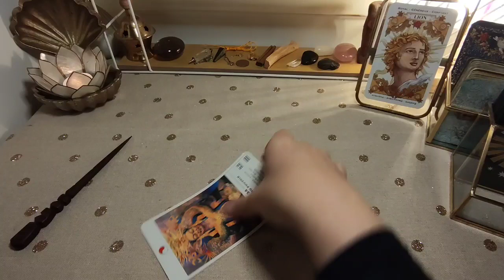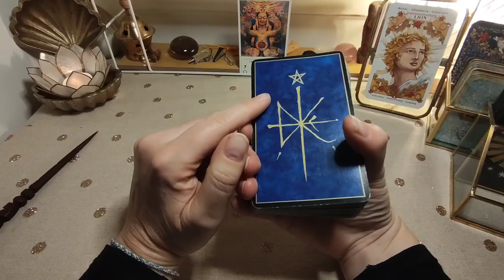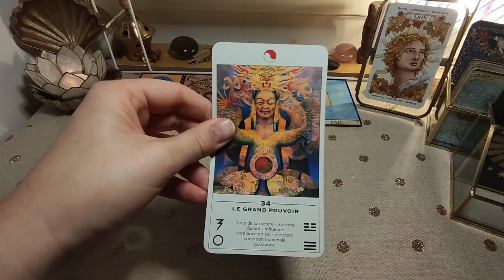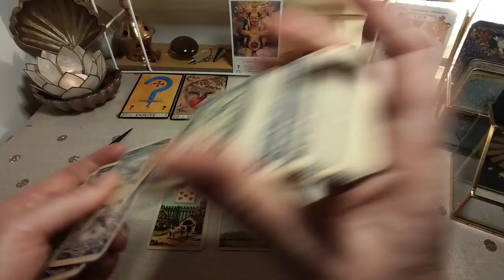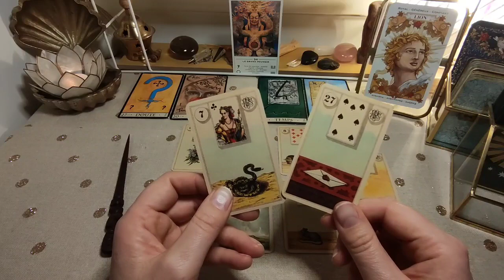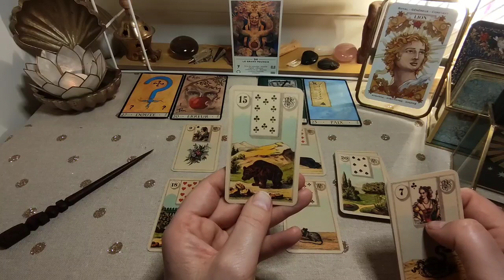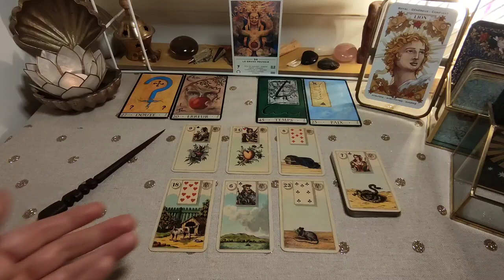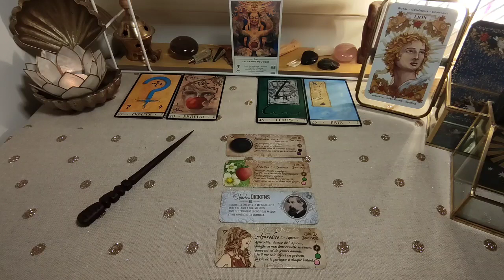JANVIER 2024 lion ✨Prenez les choses comme elles viennent, la patience est votre force !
Oracle du mois  pour le signe Lion ✨Signe solaire, ascendant, lunaire.

0:00 Intro
2:10 Tirage général

⚠️ POINTS IMPORTANTS:
1/La guidance doit vous aider à :
-vous reconnecter à votre instant présent pour mieux construire votre avenir.
-faire appel à votre sagesse intérieure.

2/-Ne mettez pas d'attente sans action.
-Libre arbitre et discernement sont importants et nécessaires.

3/-Guidances sans complaisance.
-La majorité des guidances que j'effectue n'ont pas de temporalité fixe, et leurs énergies sont glissantes dans le temps, c'est pourquoi accueillez-les en résonance à votre instant présent. Rien n'est figé.

4/⚠️ RAPPEL IMPORTANT:
Les guidances ne se substituent pas à un avis/suivi médical et/ou psychologique. Elles sont un outil d'aide ponctuelle pour améliorer votre quotidien mais en aucun cas à vocation thérapeutique ou médicale.

Si vous souhaitez une extension à cette guidance ou une guidance individuelle, n'hésitez pas à visiter mon site en cliquant sur le lien
ATTENTION: les commandes de guidance se font uniquement sur ma boutique en ligne.